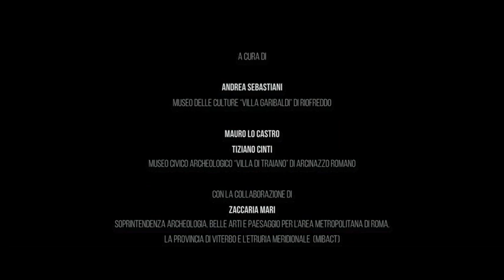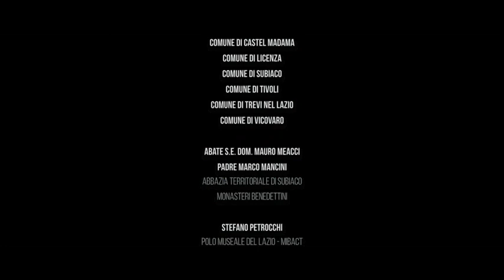AQUA - La valle dell'Aniene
un viaggio affascinante nella Valle dell'Aniene attraverso la sua storia e i suoi monumenti. Prodotto e realizzato dal Sistema Museale Territoriale Medaniene con il contributo della Regione Lazio, il documentario, seguendo il corso del Fiume Aniene dalle sorgenti alla confluenza con il Tevere, mostra le bellezze naturalistiche e la ricchezza storica di un territorio ricco di suggestioni.